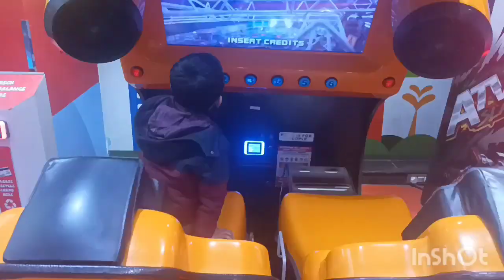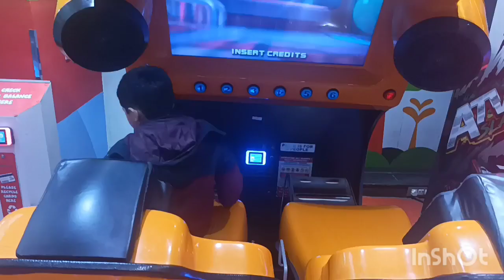Ambience mall Gurugram, Haryana tanish deopa#